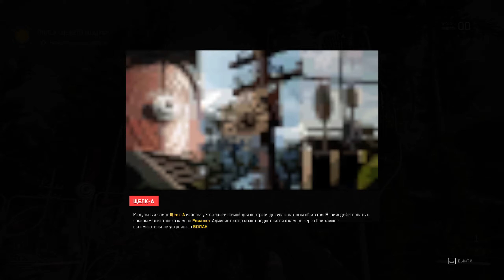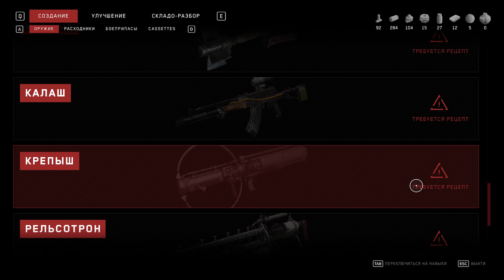Баба Зина и её Избушка Atomic heart